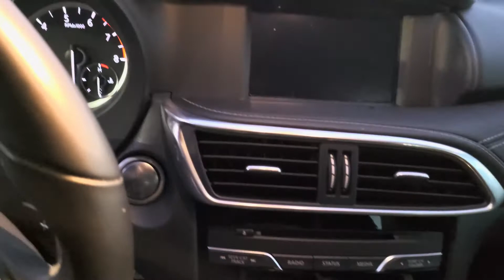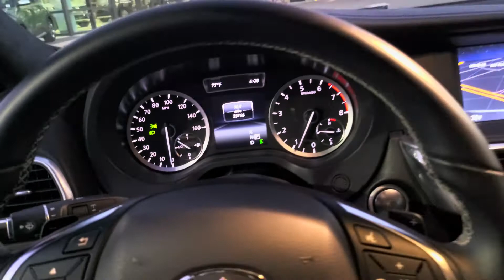Lee Anne Crafton - 2017 Infiniti QX30